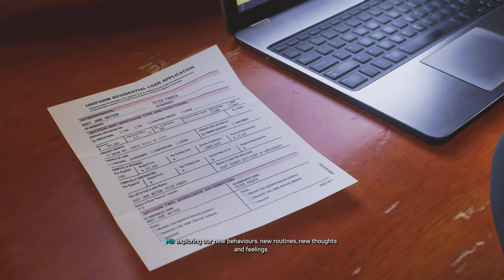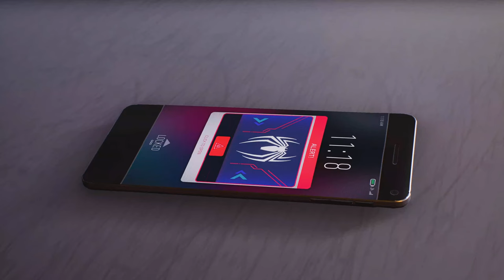SPIDER-MAN 2 Walkthrough Gameplay Part 23 ENDING